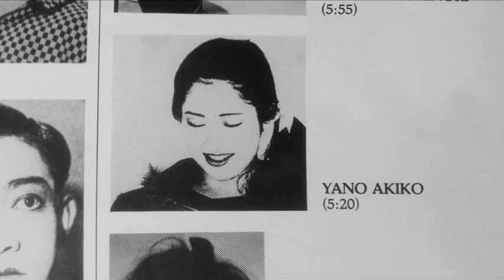Yano Akiko - John Zorn (Lumina Records L010)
'Yano Akiko' - John Zorn

From the vinyl LP version of 'Classic Guide To Strategy Vol. II'
Released on Lumina Records (L010) in 1986.

Unavailable on the CD version released by John Zorn's Tzadik Label.

John Zorn on alto sax, clarinet, ducks calls and various wind instruments.